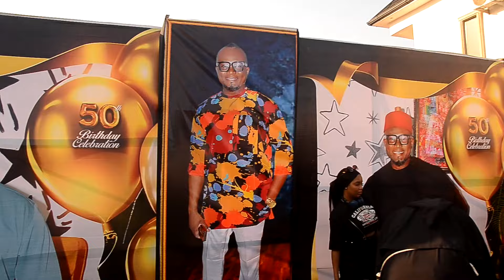THE GREAT ANAMBRA BROTHERS CELEBRATES WITH OMESILIBE AT HIS 50th BIRTHDAY